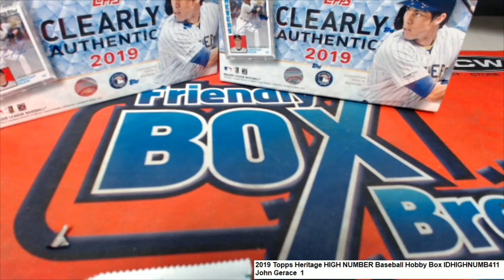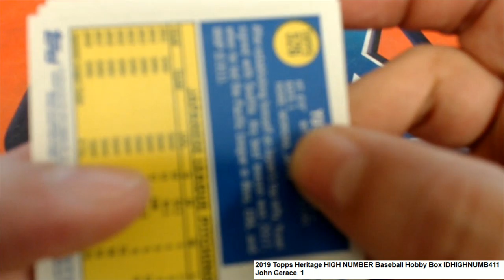2019 Topps Heritage HIGH NUMBER Baseball John G's Pack IDHIGHNUMB411